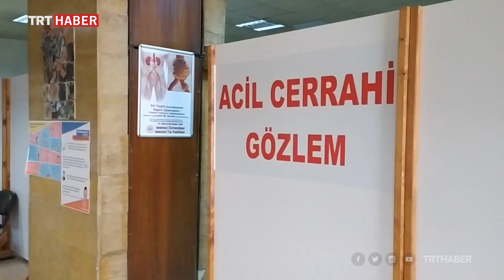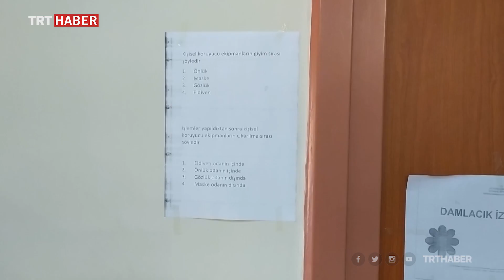TRT Haber İstanbul Tıp Fakültesi pandemi bölümünü görüntüledi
İstanbul Üniversitesi İstanbul Tıp Fakültesi Hastanesi, koronavirüs tedavisinde önemli başarılara imza atıyor. Hastanede, virüs daha Türkiye'de görülmeden özel tedbirler alındı.